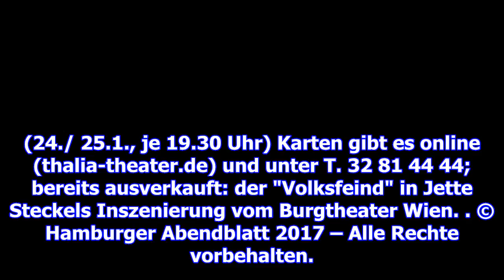Lessingtage – demokratie in gefahr?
Vom 19. Januar bis zum 4. Februar 2018 hat das Thalia Theater Produktionen aus ganz Europa eingelade...